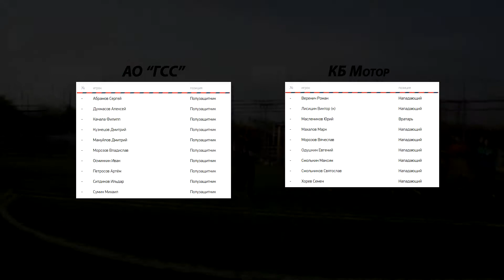Видеообзор КБ МОТОР - АО ГСС (Чемпионат ОПК, 4 тур)